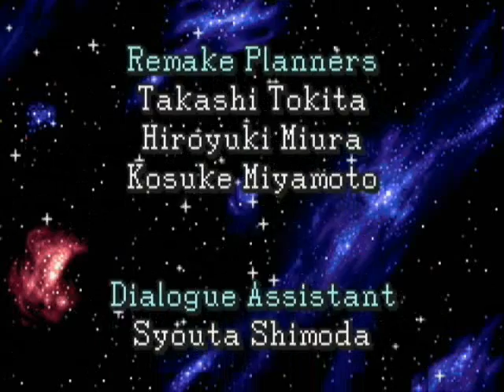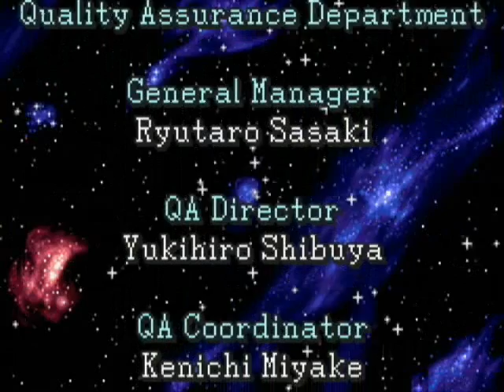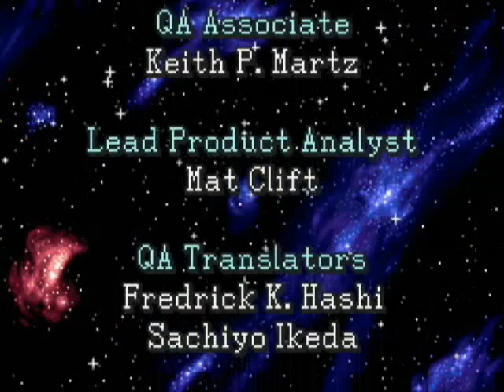Let's Play Final Fantasy II Finale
And the final battle begins!